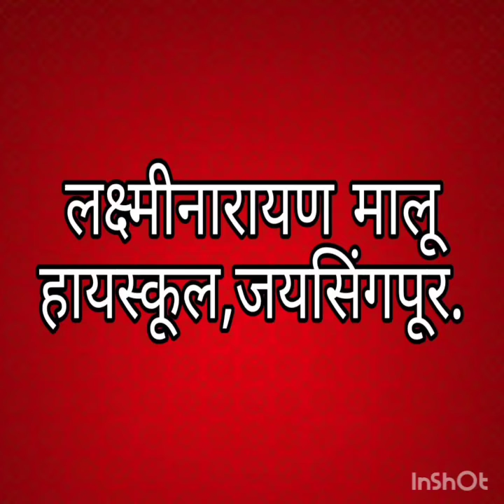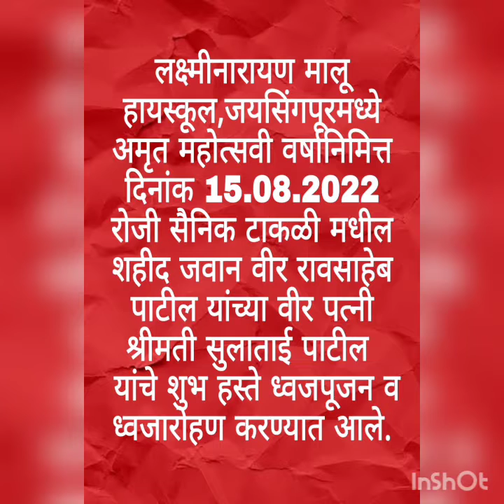लक्ष्मीनारायण मालू हायस्कुल,जयसिंगपूर स्वातंत्र्याचा अमृत महोत्सव 2022